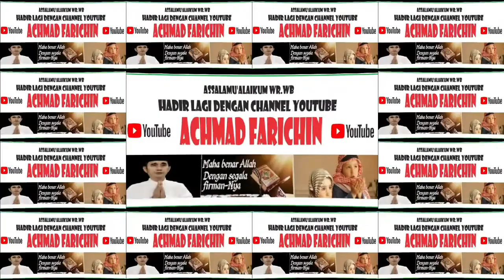PEMBACAAN AYAT-AYAT SUCI AL-QUR'AN DI MASJD ISTIQLAL, JAKARTA